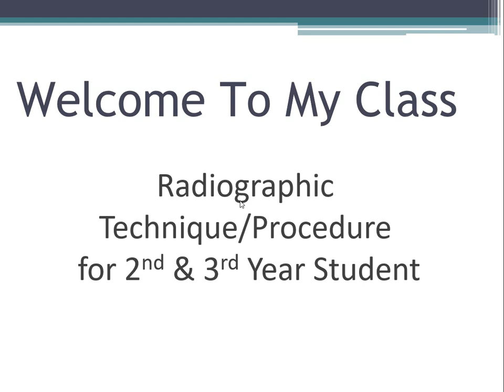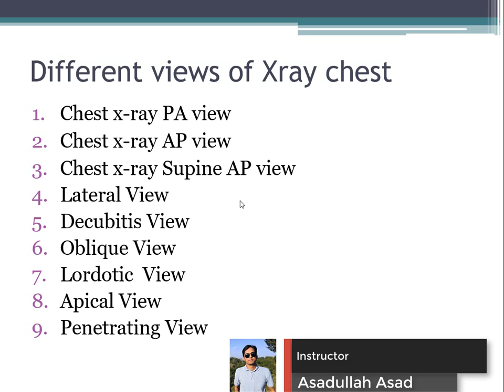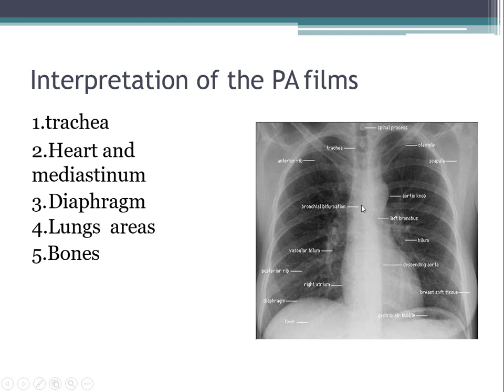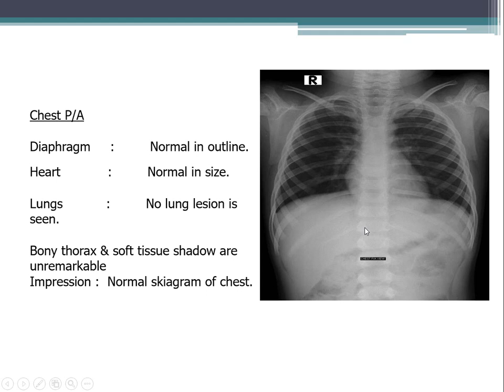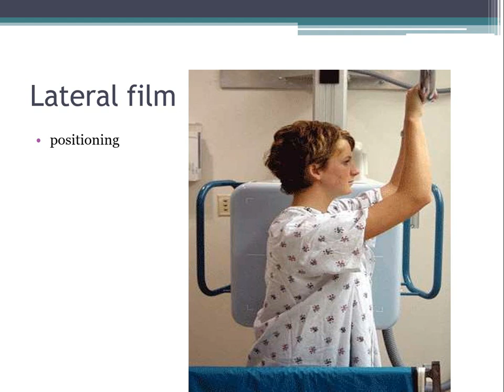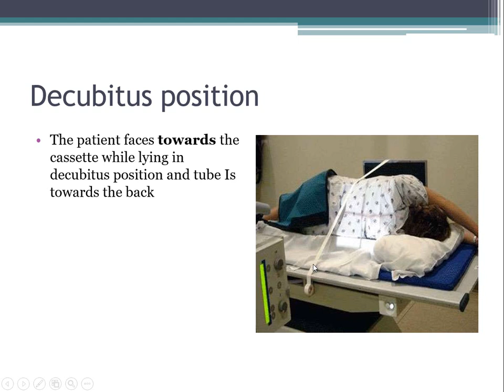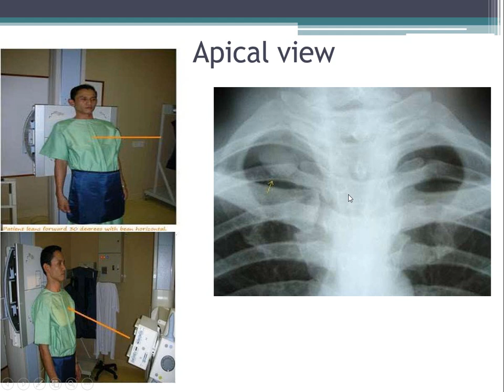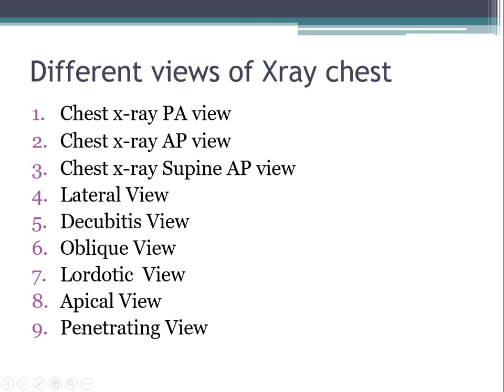Different Views Of Chest XRay | CXR Views | Bangla Class| Radiography | Asadullah Asad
Different views of chest x-ray or CXR
1. PA View
2. AP View
3. Lateral View
4. Oblique View
5. Apical View ETC.